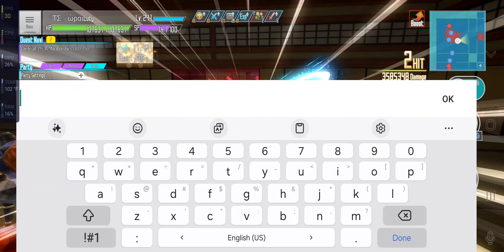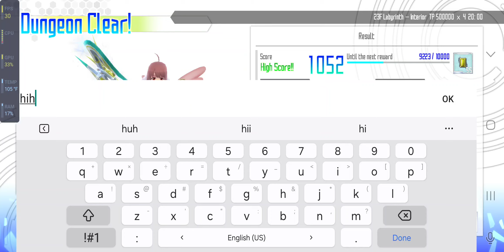F23 lab int SAOIF